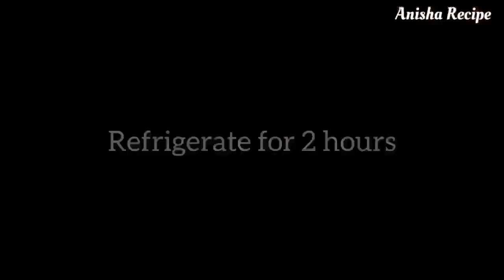4 Easy Dessert Recipes | Chocolate Caramel Dessert | Oreo Dessert | Black Forest Dessert | Pudding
WELCOME TO ANISHA RECIPE

4 Easy Dessert Recipes | Chocolate Caramel Dessert | Oreo Dessert | Black Forest Dessert | Pudding